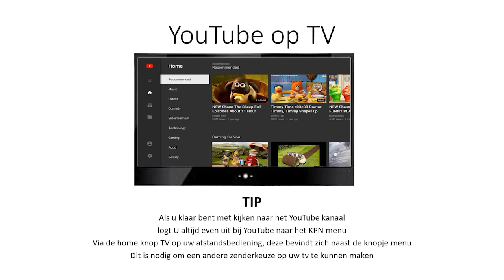Uitleg afstemmen Stein Lokaal op TV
Stein Lokaal plaatst binnenkort enkele items die minder geschikt zijn voor tablets door de duur van de Items.We hebben een lezing over de 2de wereldoorlog opgenomen met Guus Peters bekend van Streekmuseum Elsloo en zijn kennis van cultuurhistorie van o.a. de Maasvallei.
Het is een drieluik geworden van een dikke 2 uur, deze is uitermate geschikt voor kijken via Youtube op TV.
Vandaar deze uitleg om toch optimaal te kunnen genieten van deze uitgebreide fascinerende lezing.
Tevens geschikt voor onze LIVE uitzendingen te volgen,
TIP as Zondagochtend 10.00 uur de Heilige (stille) Mis opgedragen door Pastoor Schwillens vanuit de St Rosa kapel te Sittard